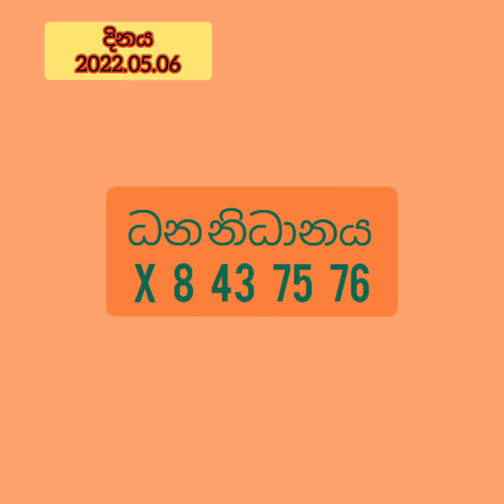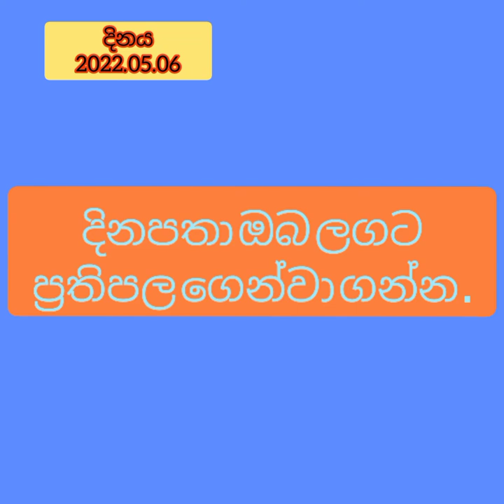Lottery Result |DLB and NLB ලොතරය් දිනුම් අංක 2022.05.06| Lottery Result Sri Lanka